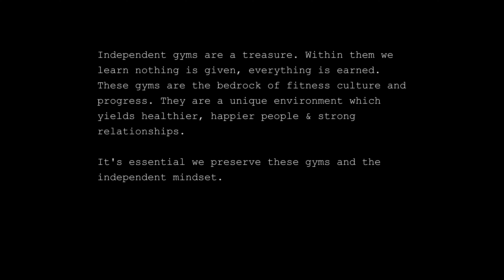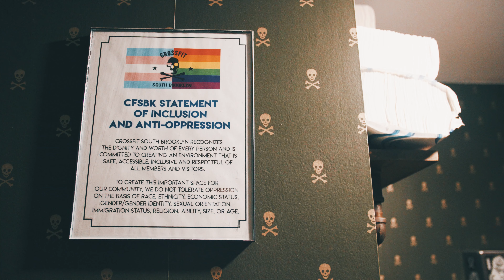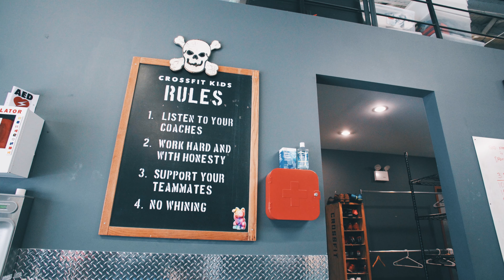The Independent Gym #1: CrossFit South Brooklyn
btwb has supported independent gyms since 2008. They are a bedrock of fitness culture and unique in their own way. The Independent Gym show is a spotlight on these special places. Look for new episodes each week. If you can please support your local independent gym.

Independent gyms are a treasure. Within them we learn nothing is given, everything is earned. These gyms are the bedrock of fitness culture and progress. They are a unique environment which yields healthier, happier people & strong relationships.

It's essential we preserve these gyms and the independent mindset.